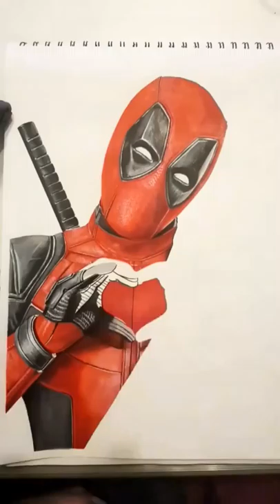Deadpool Speed Drawing